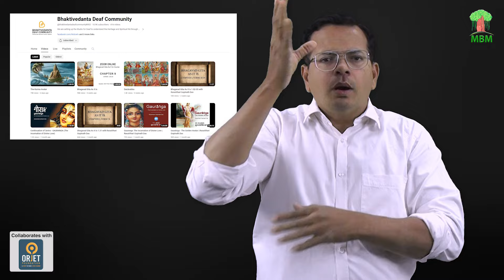Hindu people who miss knowledge of Hindu's Holy Book